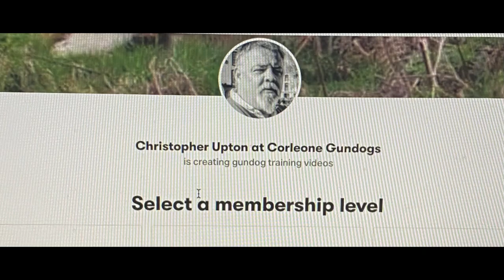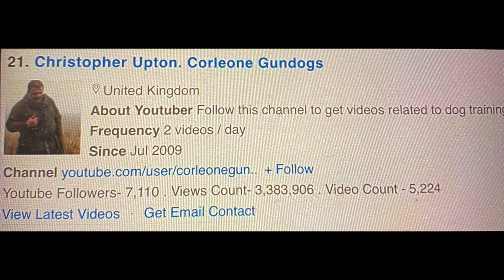Join the patron gang of Gundog trainers .